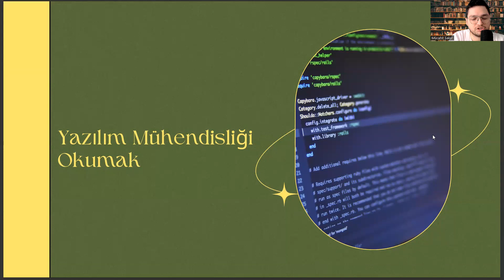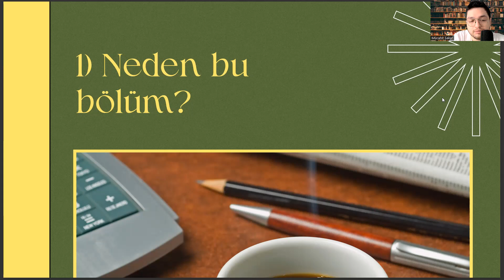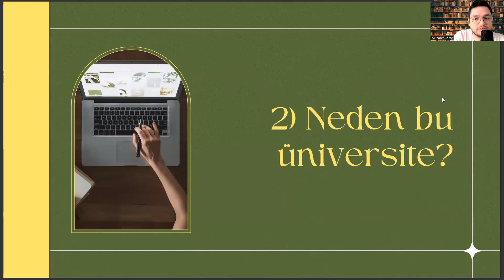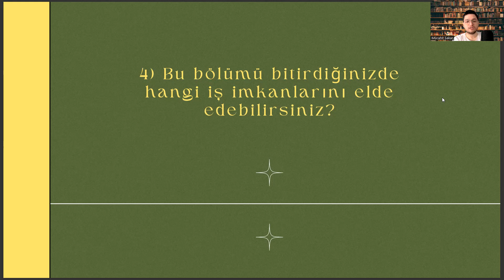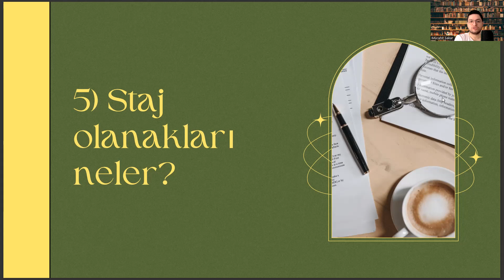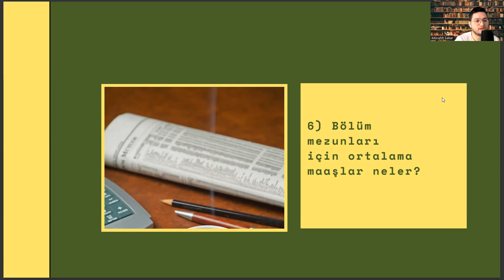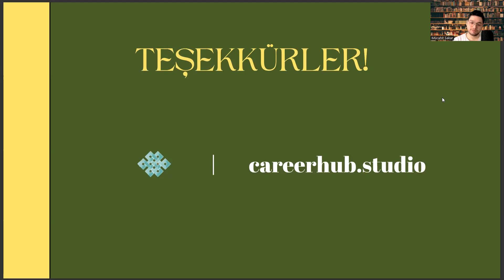Muğla Sıtkı Koçman Üniversitesi (MSKÜ)- Yazılım Mühendisliği | Başarı Sırası, İş İmkanları,Maaş,Staj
yazılım mühendisliği sıralama 2023,
yazılım mühendisliği maaş 2022,
yazılım mühendisliği sıralama 2022,
dgs yazılım mühendisliği taban puanları 2022,
tıp taban puanları 2022,,
eczacılık taban puanları 2022,
yokatlas,
mimarlık taban puanları 2022,
elektrik elektronik mühendisliği taban puanları 2022,
yazilim.muhendisligi taban puanlari,
uzman doktor maaşı,
mtok nedir,
fırat üniversitesi yazılım mühendisliği sıralama,
yökatlas,
yönetim bilişim sistemleri taban puanları,
bilgisayar mühendisliği ile yazılım mühendisliği arasındaki fark,
tercih robotu,
yazılım mühendisliği taban,
yazılım mühendisliği puanları,
yazılım taban puanları,
yazılım sıralama,
bilgisayar mühendisliği,
bilgisayar yazılım mühendisliği,
bilgisayar mühendisliği taban puanları,
bilgisayar yazılım mühendisliği taban puanları,
yokatlas,
yazilim.muhendisligi taban puanlari,
uzman doktor maaşı,
mtok nedir,
yökatlas,
tercih robotu,
yazılım mühendisliği taban,
yazılım mühendisliği puanları,
yazılım taban puanları,
yazılım sıralama,
bilgisayar mühendisliği,
bilgisayar yazılım mühendisliği,
yokatlas,
yazilim.muhendisligi taban puanlari,
uzman doktor maaşı,
mtok nedir,
yökatlas,
tercih robotu,
yazılım mühendisliği taban,
yazılım mühendisliği puanları,
yazılım taban puanları,
yazılım sıralama,
bilgisayar mühendisliği,
bilgisayar yazılım mühendisliği,